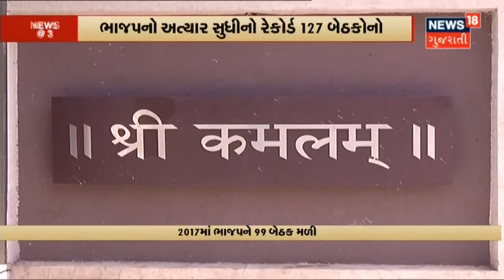Weather News|રાજ્યના ખેડૂતો માટે માઠા સમાચાર|Uttar Gujarat માં કમોસમી વરસાદની શક્યતા|News18 Gujarati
રાજ્યના ખેડૂતો માટે માઠા સમાચાર. Uttar Gujarat માં કમોસમી વરસાદ થઇ શકે છે, 28 December એ માવઠું પડવાની શક્યતા.